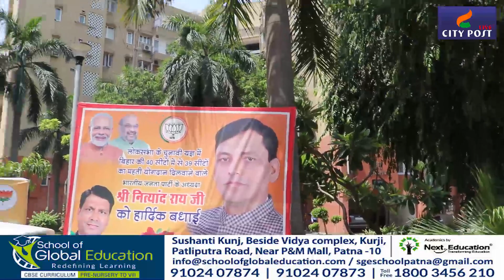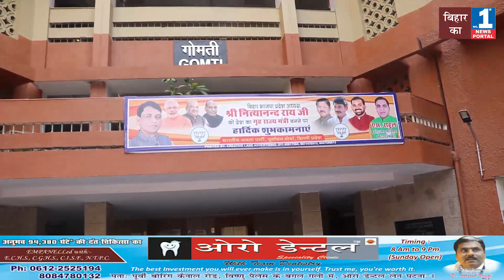जानिए : Nityanand Rai के आशियाने का राज